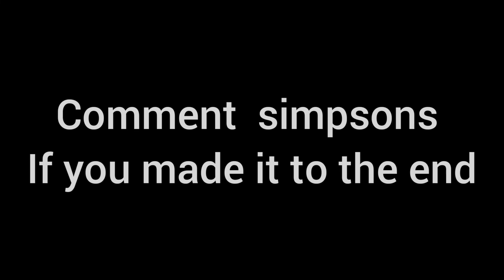WORLD WAR ZOMBIES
humans fight back against the zombie king.

by the way no music in this video is made or owened by me. all music by mokka

mokkas channel.